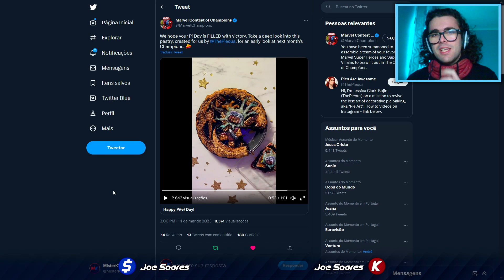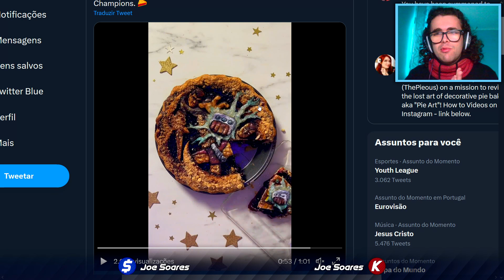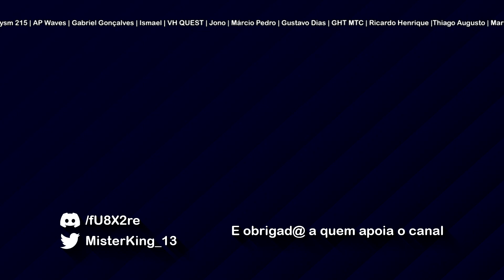Shocker e Homem-Areia em ABRIL...mas ADEUS Aranha Superior! - MTC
Abril seguirá a ideia que a Kabam nos tinha dado, mas há uma surpresa pelo meio! Teremos a chegada do tão aguardado Homem-Areia, mas também alguém desejado e inesperado ao mesmo tempo: o Shocker! Tudo isso revelado numa tarte!

Arte usada do Marvel Snap:
Shocker ▶ Colorist - Ryan Kinnaird
Homem-Areia ▶ Colorist - Ryan Kinnaird & Artist - Joverine